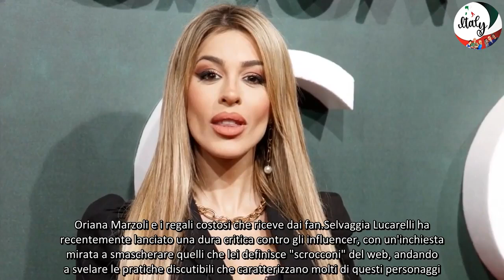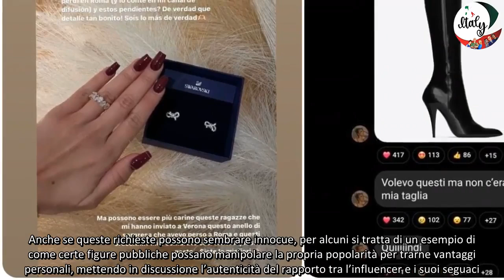Gf Vip, Oriana Marzoli sotto accusa per i regali di lusso da parte dei fan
L'influencer venezuelana, tra le protagoniste della settima edizione del Grande Fratello Vip, è al centro di roventi polemiche per via di alcuni regali ricevuti dai suoi sostenitori.
L'influencer venezuelana Oriana Marzoli, tra le protagoniste della settima edizione del Grande Fratello Vip ma anche di tanti reality spagnoli, è al centro di roventi polemiche per via di alcuni regali ricevuti dai suoi sostenitori.
Oriana Marzoli e i regali costosi che riceve dai fan